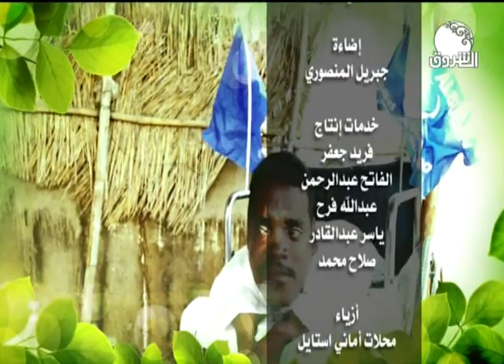مع كل الود والتقدير ـ مع ايمان بركية ـ قصة ـ عادل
مع كل الود والتقدير ـ مع ايمان بركية ـ قصة عادل